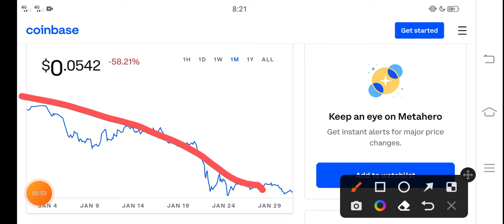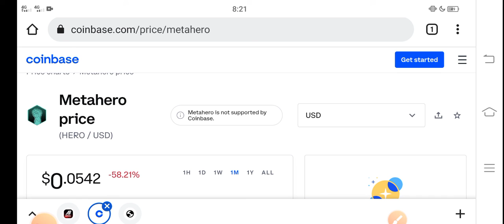MetaHero Profit Oppurtunity || MetaHero Price Prediction! MetaHero Today News Copy